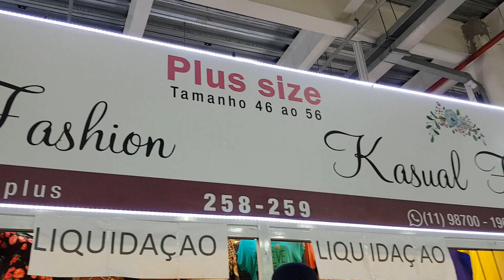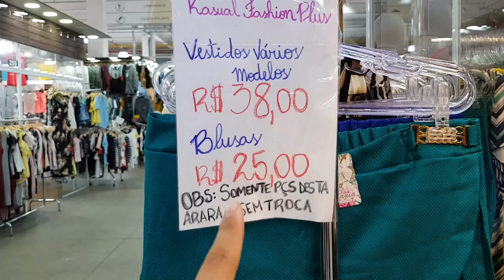Plus Size - Shopping All Bras -Vlog bras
Esse vídeo é de roupas Plus size no shopping All Bras
Roupas ate o tamanho g5

Compartilem o vídeo se vocês gostarem s2

Me sigam no Instagram:

Jennifer Riquelle